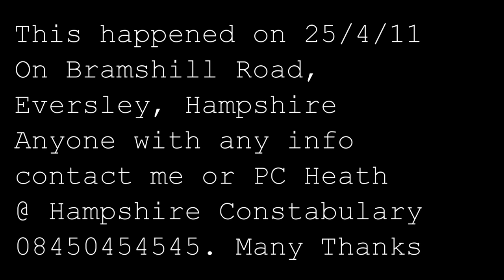Cyclist shot with BB gun by motorist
This is me on a training ride with a mate at around 10am on 25th April 2011.
Passanger of a Ford Focus leans out the window shoots me with a BB gun. Further up the road he had shot into a group of four other cyclists hitting one of them in the leg.
Would be great to catch the !
FYI, Head Cam is a Contour 1080p